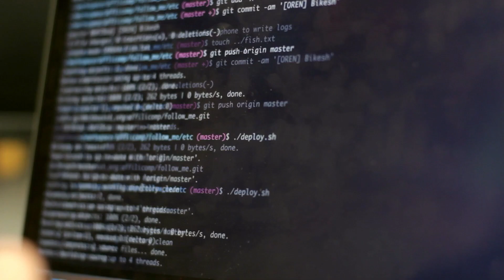Proč je dnes důležitá etika?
Představení oboru Aplikovaná etika na Katolické teologické fakultě.